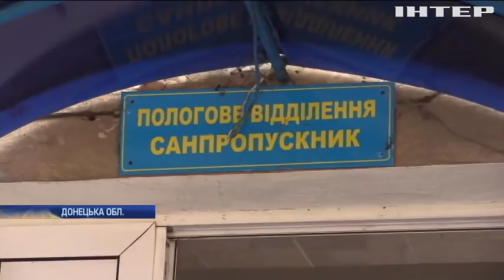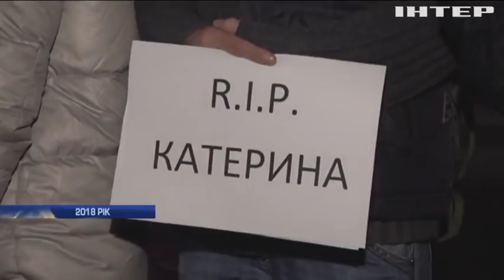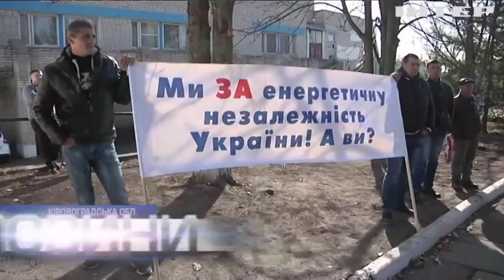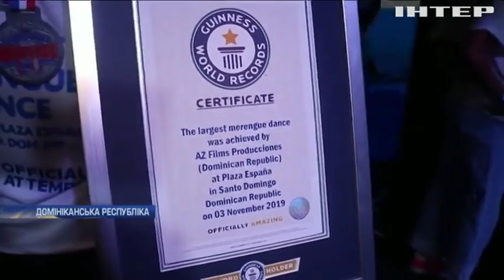Новости 12:00, выпуск за 4 ноября 2019 года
Дивіться у випуску: Запланованого розведення сил у Петрівському не буде - штаб ООС. Нелегали на копитах: на кордоні з Угорщиною спіймали винахідливих нелегалів. Домініканці встановили світовий танцювальний рекорд